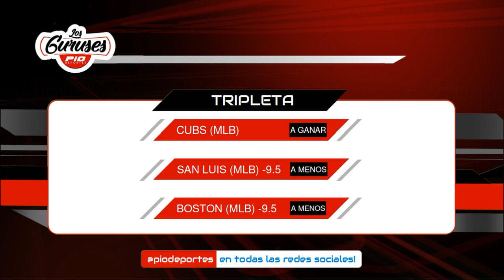Favoritos de los Gurúses de Pio Deportes miércoles 23 de septiembre